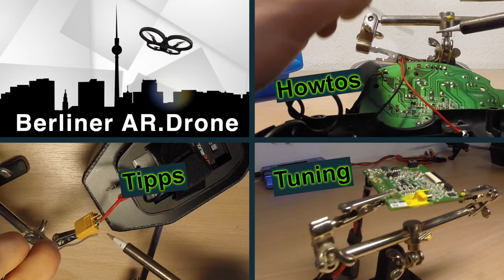Howto Tutorial: Motortausch an der Hubsan X4 Drohne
In diesem Video zeige ich euch wie ihr einen Kaputten Motor an der Hubsan X4 Drohne ganz einfach Tauschen könnt, wenn dieser einmal kaputt ist.

Wenn euch das Video Gefällt, dann zeigt es euren Freunden!